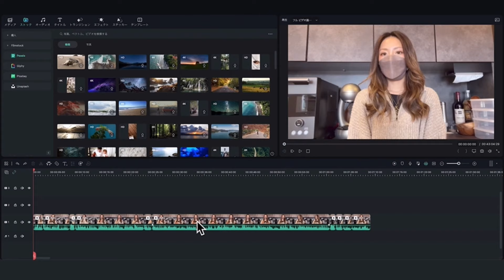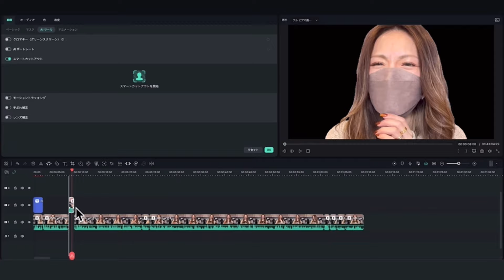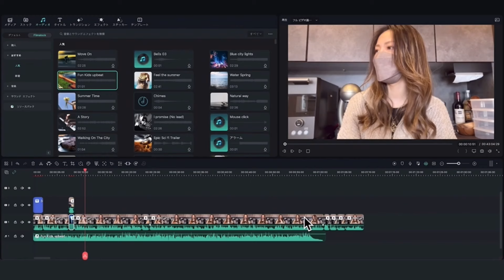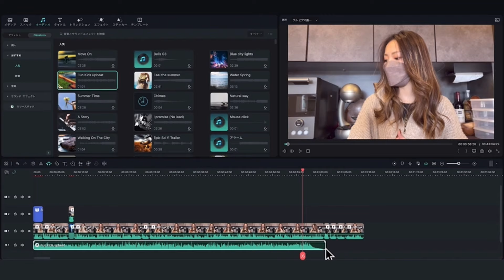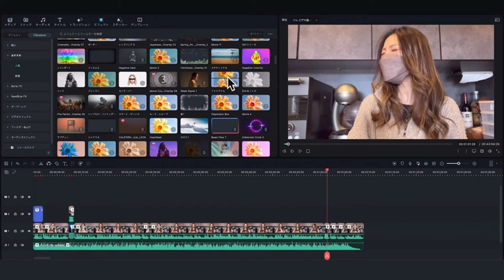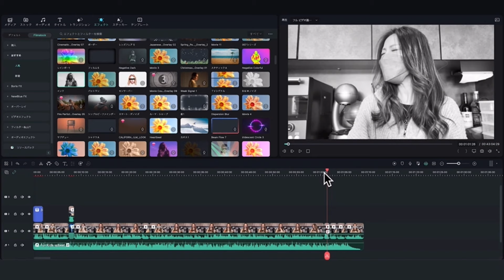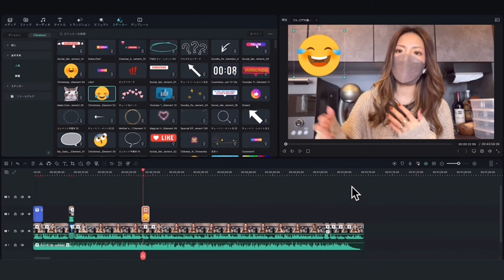【料理】(요리)動画初登場の親友とわちゃわちゃな料理の様子です！！！！w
常連様もご新規様も

★ 今日の一言。 ★

お久しぶりですー‼️🥹💓
珍しくわたくし、まりのすけのお友達が
動画に初登場です‼️w

介護士＆ネイリストの異色コンビですがw
何やらわちゃわちゃやってるので
みなさん仲良くしてやってくださいww

by.まりのすけ

▼▼まりのすけが飲んでるシリカ水▼▼
シリカ水のリンク貼っておきます！！
二枚爪や爪がすぐ折れる方！二日に一本ぜひ飲んでみて！！

▼▼【毎日かかさない化粧水ゲル！】
クリニックで測って頂いた肌年齢が
8歳若かった((驚))！！
まりのすけが13年愛用している
保湿力抜群の化粧水ゲルですっ▼▼
肌荒れ、しみ、しわ、たるみ、きめ、全ては保湿の差で決まる！！
しっかり保湿してくれます★
肌にツヤが欲しい方！
まずは毎日欠かさず朝晩2回！
1本使い切ってみて！
あとちょっとこのリンク見てみて！笑
すごい事になっててびっくりした！

応援して下さっている皆様のおかげしかありません！！

▼【四角いボウルセット】
水切れが良くて最高よ！！

▼【この洗顔、一生使いたい！！乾燥しづらくて肌が柔らかくなる！！】

まりのすけが実際に買った物や
おすすめ品、興味あるものを
どんどん載せていってます！！

☆☆改めて軽く自己紹介↓↓☆☆

▷三姉妹おかんのまりのすけ。
▷ネイリスト
▷小6、小4、年長6歳、の三姉妹とオット

▷フェレットのショーン♂
▷チワワのラテ♀

セカンドチャンネル↓↓↓
【まりのすけてぃーびー2nd】
ゆるいです笑
最近更新の仕方がわからなくなって、
色々調べ中です！
でもバンされた時用にw登録よろしくです！！笑

▼▼▼コラボ、お仕事依頼はコチラ▼▼▼

▷素材提供
ぴよたそ大好き♡♡